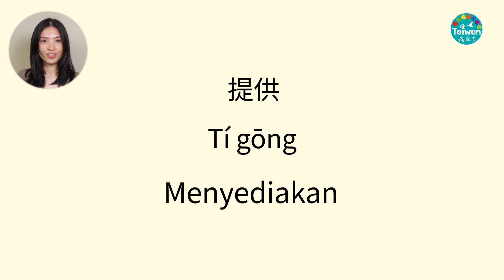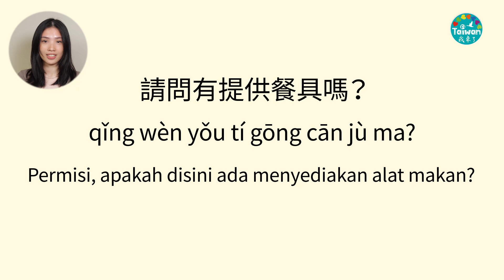230708 台印餐具使用習慣 中印字幕